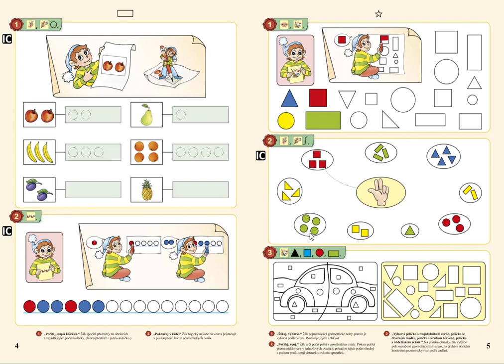Geometrické tvary, MATÝSKOVA MATEMATIKA 1. DÍL - POČÍTÁME DO PĚTI, str.5, cv.3